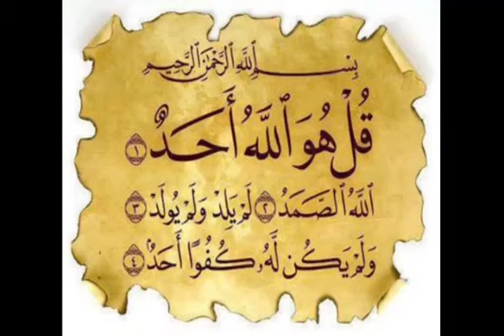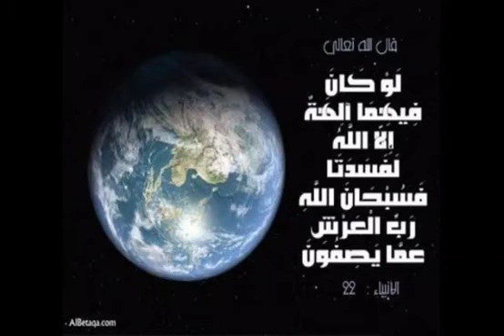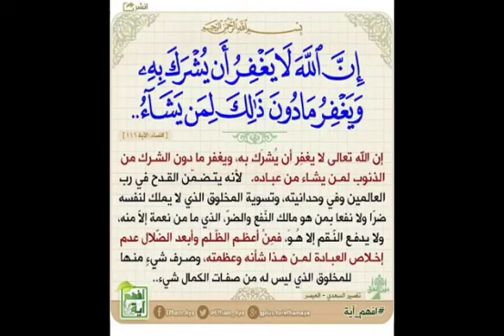Subject Islamiat [Class VI] The horizon School